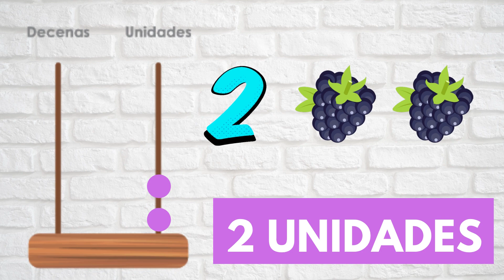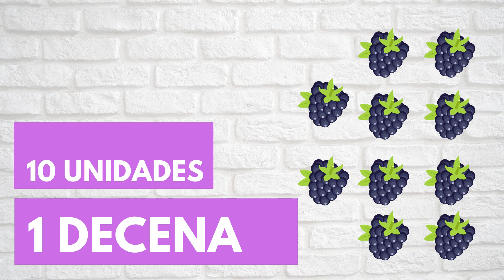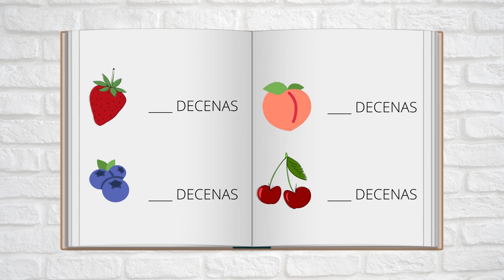UNIDADES Y DECENAS + Actividad en Matific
Se presenta el concepto de unidad y decena y se agrega una actividad de Matific.